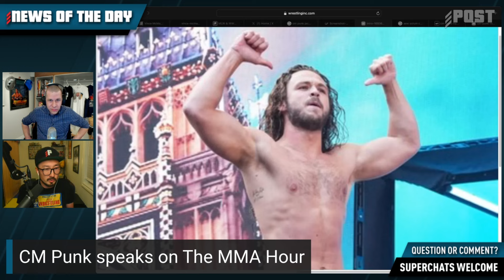Thoughts on CM Punk's MMA Hour Interview: AEW, Tony Khan, Vince McMahon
X/Facebook/Instagram/YouTube: @POSTwrestling